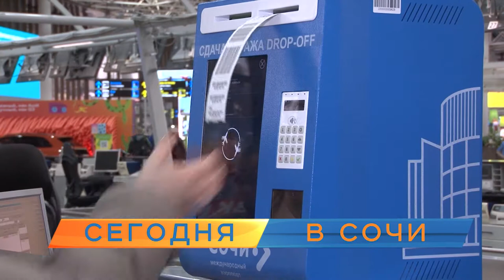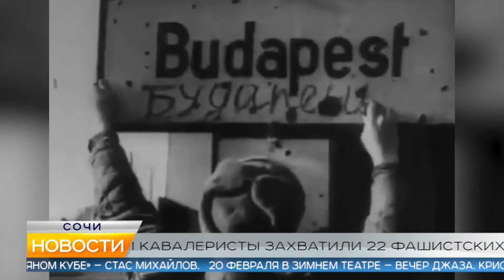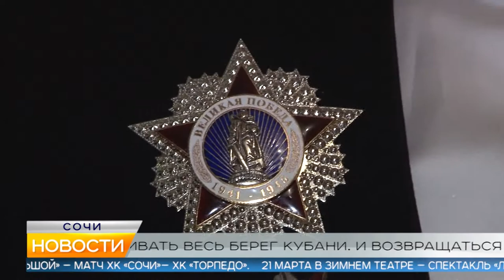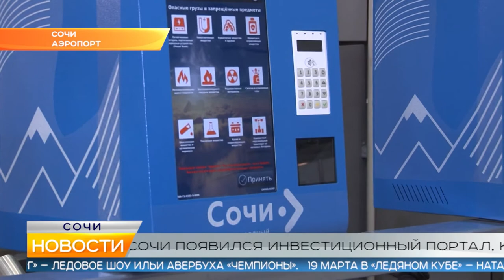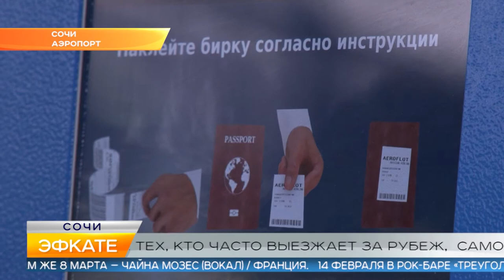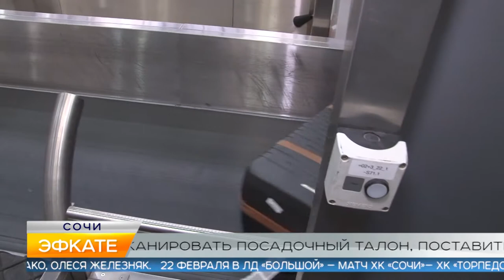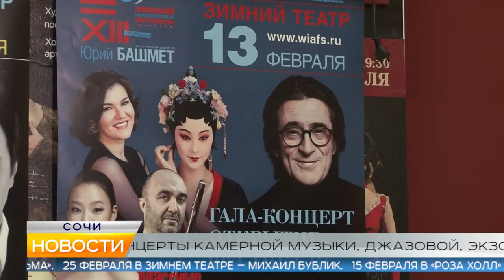Новости Сочи (Эфкате РЕН REN TV) Выпуск от 13.02.2020